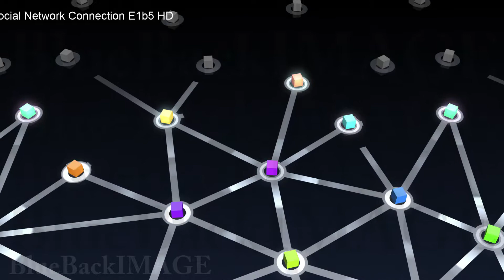SNS social networking service business Social Network Connection E1b5 HD